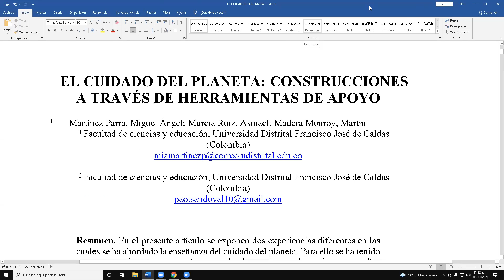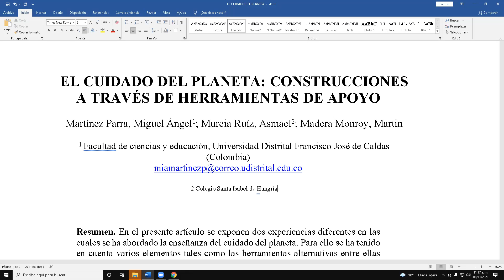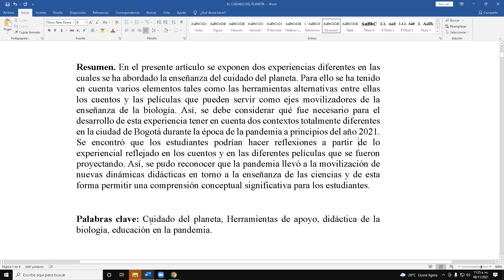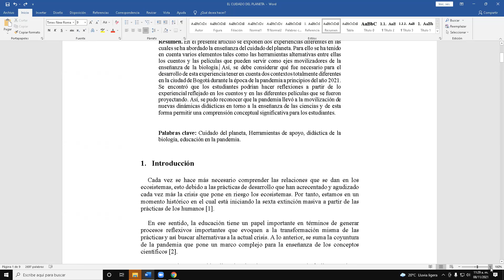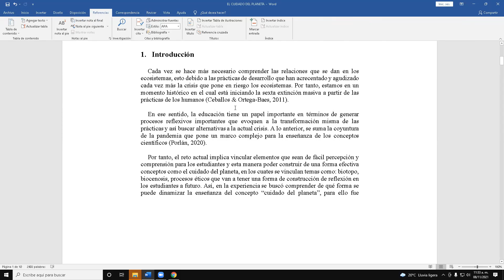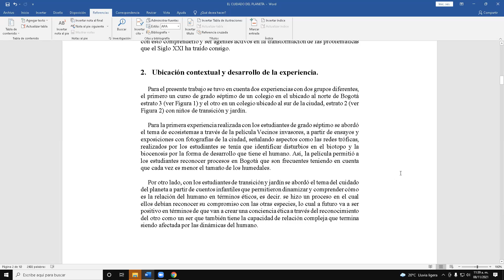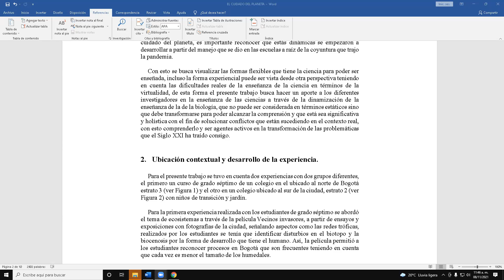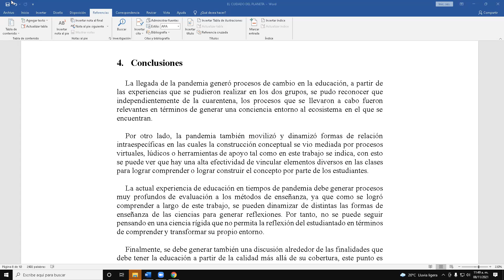Sexto A - 8 de Noviembre de 2021 Parte 2 (APA)